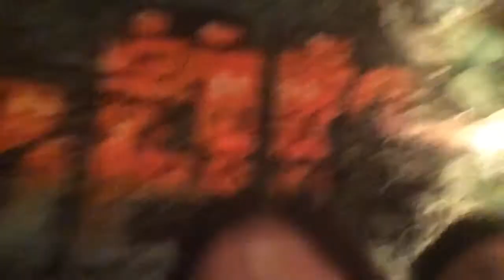(mini) mondragon family reunion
(WATCH IN HD & ADJUST VOLUME IF NEEDED)